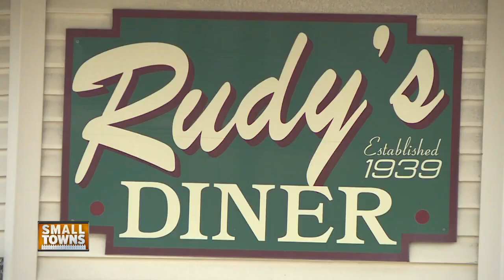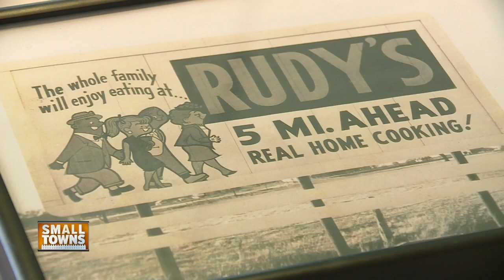Small Towns: Brillion's 80-year-old diner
The owners of a small diner in Brillion, Wisconsin have been trying to keep their restaurant more or less the same, as it was when it opened 80-years ago.